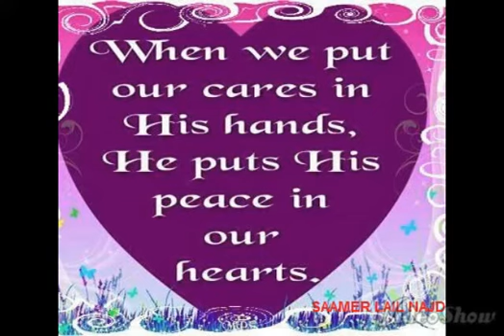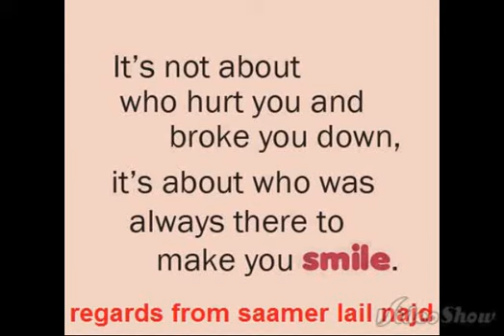My best wishes..افضل امنياتي..سامر ليل نجد